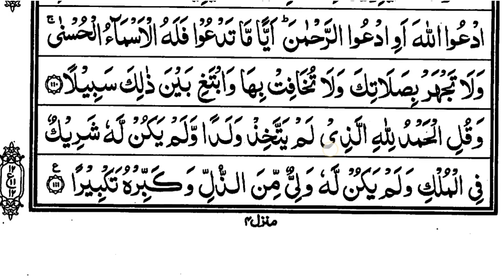Quran Pak Sikhe || Part-246 || Parah No.15 || Ruku No.12 || Surah Bani Israel || Sajda e Tilawat ?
📚5To10M,DarseQuran📚

👇🏿 URDU SIKHE 👇🏿

1️⃣Quran Pak Sikhne Ke Liye Sabse Pehla Step Jisme Madni Qaidah Padhenge .

2️⃣Agar Aap Ne Qaidah Padha Hai..

3️⃣Quran Pak Agar Ammah Parah Se Shuru Kare Take Chhoti Chhoi Surah Ko Sahi Se Padh Sake... 👇🏿👇🏿

👇🏿STEP3️⃣AMMAH PARA 👇🏿

4️⃣ Phir Quran Pak Ke Pehle Parah Se Shuru Karen..👇🏿

Insha Allah..🤲🤲